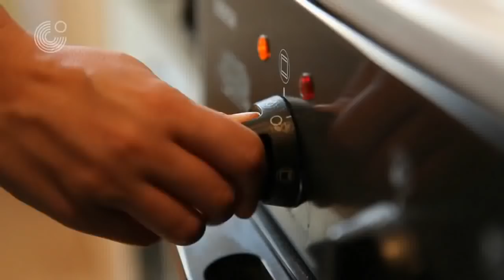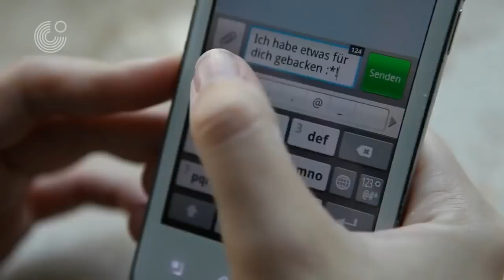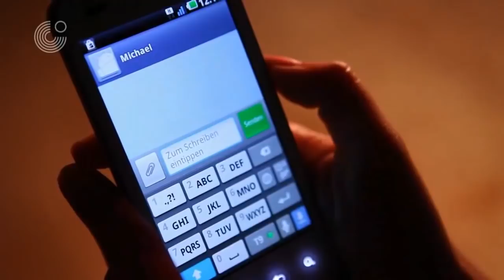Mein Weg nach Deutschland | #4 Neue Freunde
1) Oglądaj jak najwięcej reklam i oglądaj je do końca ;-)

TŁUMACZENIE
ikonka "Napisy" w prawej, dolnej części ekranu

USTAWIANIE JĘZYKA
ikonka"Ustawienia" [zębatka]
Są 2 opcje:
1) "Niemiecki"
2) "Polski" (niemiecki + polski)

TREŚĆ VLOGA:
0:01   Czołówka
0:25   odcinek 3
6:00   Napisy końcowe